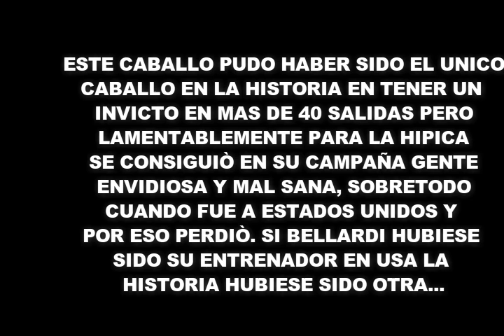LAS DERROTAS DE MY OWN BUSINESS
Las Polemicas derrotas de My Own Business el campeòn del Caribe en su campaña pistera..